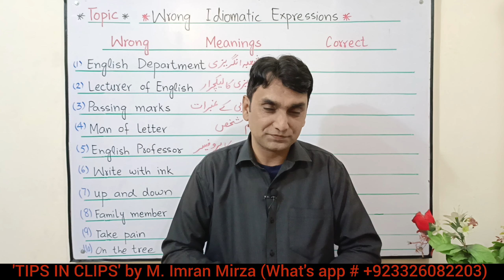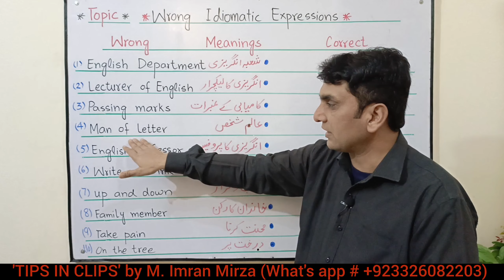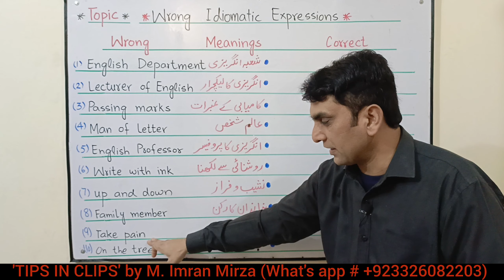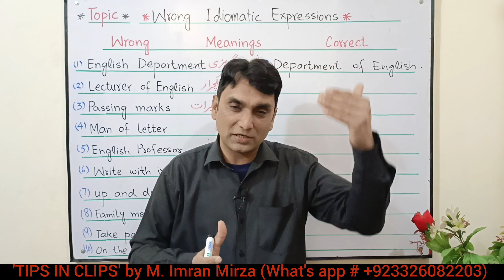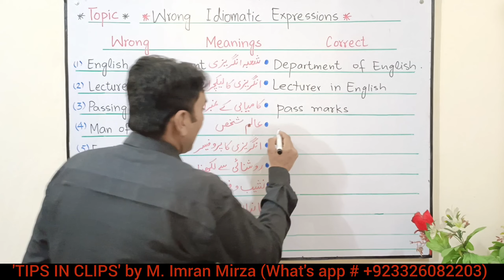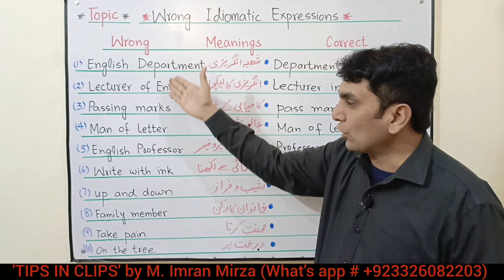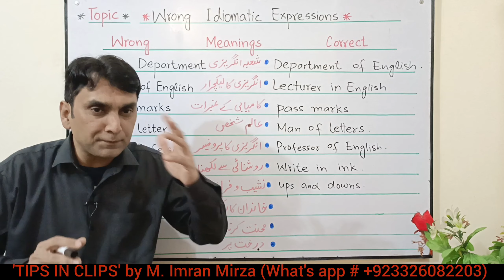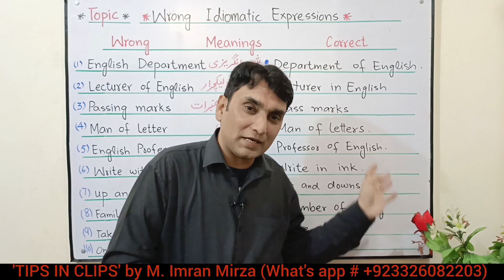WRONG IDIOMATIC EXPRESSIONS. DO YOU KNOW..?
Wrong Idiomatic Expressions
In our society, so many wrong idiomatic expressions are spoken these days. These idiomatic expressions are so common even that people believe that there is absolutely nothing wrong in them but fact are quite opposite. This video explains such of these kind of idiomatic expressions. Although there are countless such expressions, anyhow only few are selected by the presenter that are much more common in his observation. This is the first video of this channel on this topic and hopefully will be made in future. @tips-in-clips